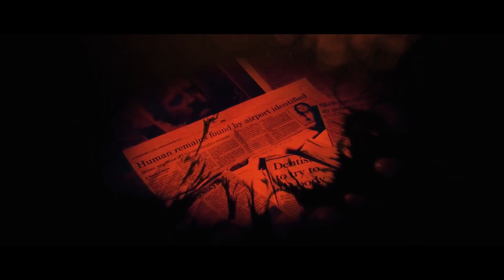EP:04 சினிமாவை மிஞ்சும் தமிழகத்தில் நடந்த கொள்ளை சம்பவம் | Salem Train Robbery | Babu Shankar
இந்த கேஸ் பத்தி ஏதேனும் சந்தேகம் இருந்தா commenட் box ல கேளுங்க.. இல்லனா instgram க்கு வாங்க.. link கீழ இருக்கு..
.என்னோட சேனல்ல உள்ள வீடியோ லாம் பாருங்க என்னோட family ல join பண்ணிகோங்க..
பண்ணுங்க..